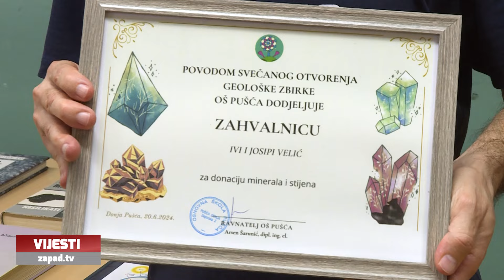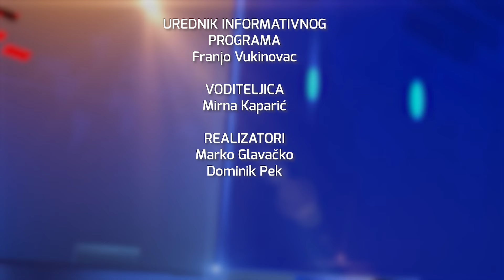Televizija Zapad - Vijesti 04.07.2024.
0:00 - GRADI SE NOVI DJEČJI VRTIĆ U JAKOVLJU
Svečano položen kamen temeljac

4:19 - NAPREDUJU RADOVI NA POU ZAPREŠIĆ
Građane očekuju bogati sadržaji

8:19 - DONACIJA GEOLOŠKOJ ZBIRCI OŠ PUŠĆA
Vrijedni uzorci bračnog para Velić